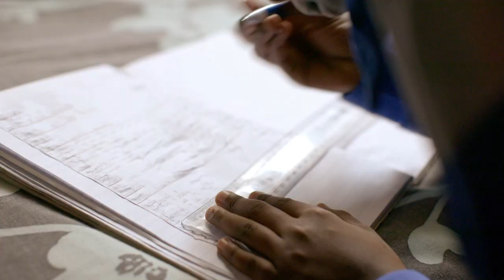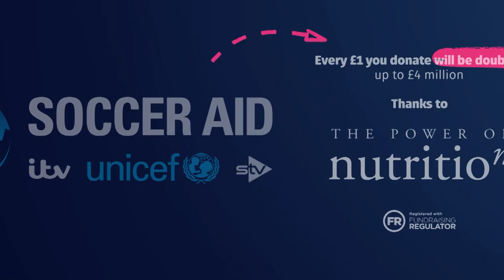Alex Scott sees how UNICEF is supporting girls through the beautiful game of football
Soccer Aid presenter Alex Scott meets Elma in Namibia and sees how UNICEF is helping to create safe havens for young girls through this beautiful game.

Donate to Soccer Aid for UNICEF and help show girls like Elma around the world that we care.

This year, your donations will be doubled thanks to The Power of Nutrition.